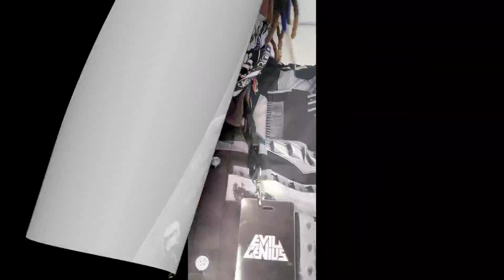KAZEEFEST 22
22 years, 22 songs, Oct 22 2022! Soooobrang saya na culminating ng KAZEEFEST 2022!

Independent show itong ginawa nila at hindi kayo nagpatalo Manila! Ibang klase kayo! Hanggang sa muli! Walang humpay na pagmamahal mula sa kamikazee! ❤️🔥❤️